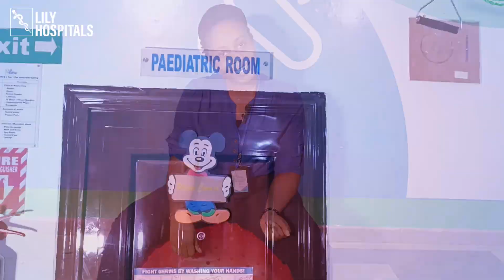Physiotherapist At Lily Hospitals Wellness Center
At Lily Hospitals Wellness Center we offer cutting edge Physiotherapy Services covering the following areas:-

- Cardiopulmonary
- Functional Capacity Evaluation
- Home Physiotherapy
- Neurology
- Orthopaedic
- Paediatrics
- Women’s Health and
- Fitness Services

Warri
18 Deco Road, Warri

Benin
3, Afe Close, Off Ikpokpan Road, Benin-City